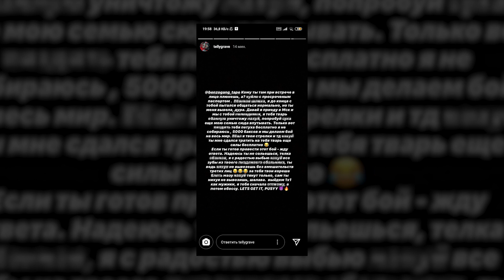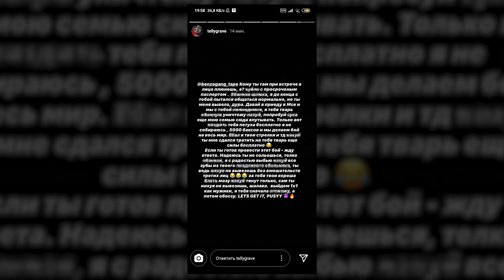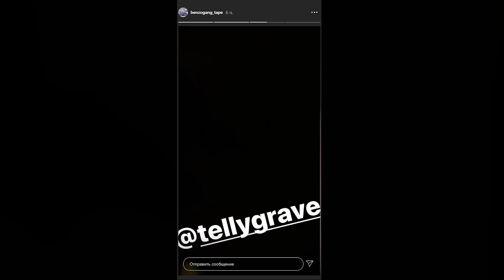TELLY GRAVE ВЫЗВАЛ BIG BABY TAPE НА БОЙ (ПРОДОЛЖЕНИЕ КОНФЛИКТА ВОКРУГ ТРЕКА "TREESHA" FT. FEDUK)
Сегодня в видео мы расскажем о том, как Telly Grave вызвал Big Baby Tape на бой. Продолжение конфликта вокруг Treesha!